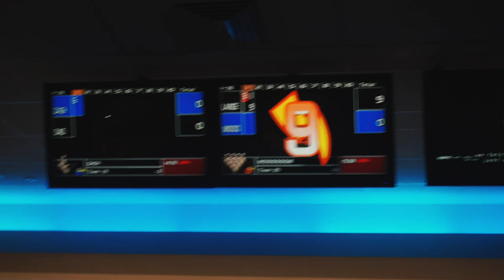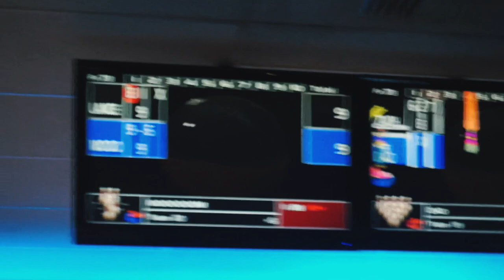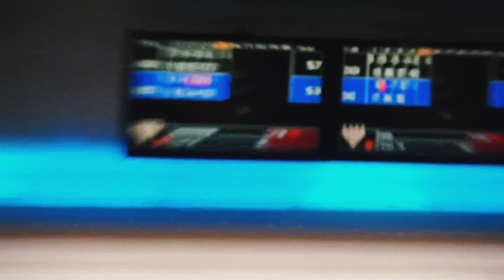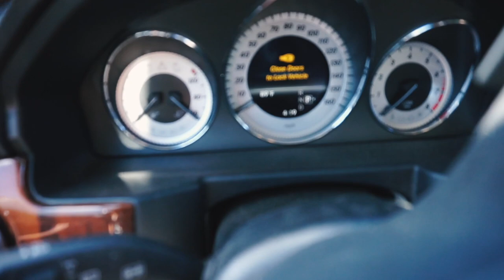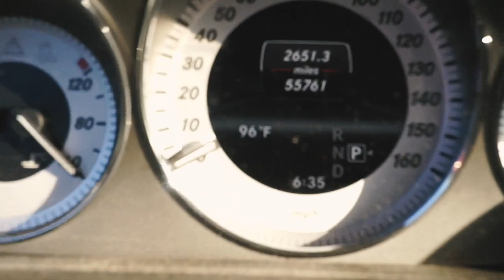BOWLING IN BOSTON!! *lots of puns!!!* | VLOG 411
VLOG_411

It was 96 degrees today!! We hung out on the boat, went bowling, and I kinda told too many rlly bad dad jokes, but hey! :)

HEY GUYS! Im a boston vlogger, and I do a lot of bowling and boat stuff in the summer.. its pretty lit lol.